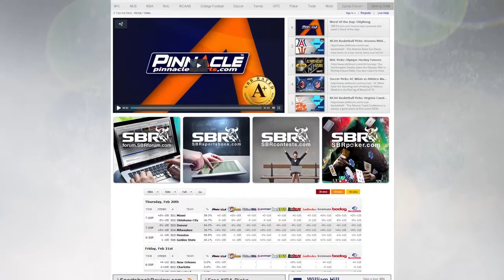NCAA Tournament Picks: Michigan Wolverines vs. Wofford Terriers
Sportsbooks are listing the Michigan Wolverines as 15 point favorites over the Wofford Terriers in this week's matchup, and SBR's Ross Benjamin is here to help you locate the best options for your NCAA Tournament picks.